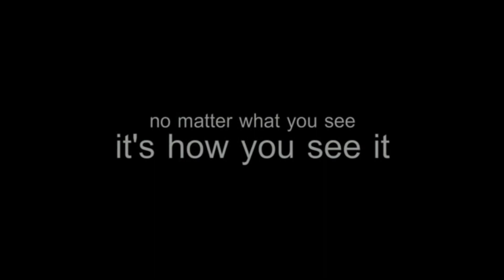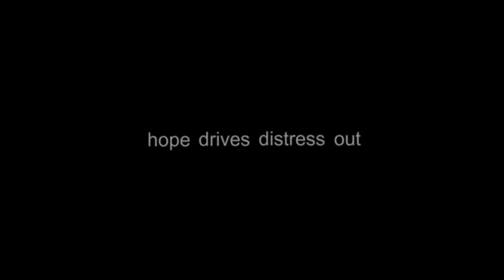Value Mirror Part-82 Freedom & Perspective Children Series by BK Parul Behen ORC,Delhi-NCR 15-8-2021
Value Mirror Part-82 (Freedom & Perspective) Online Children Series by BK Parul Behen Om Shanti Retreat Centre, Delhi-NCR 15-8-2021